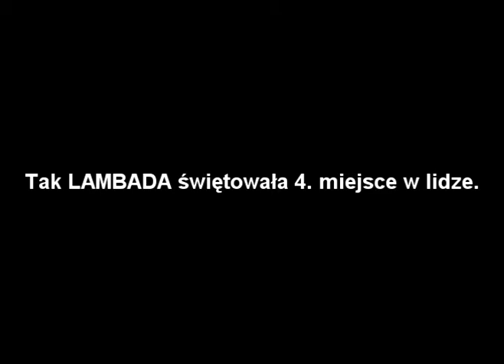Tak Lambada świętowała 4 miejsce w lidze!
Tak Lambada świętowała 4 miejsce w lidze! Wczoraj po meczu z Promil Barszczewo odbył się mały bankiet z okazji zajęcia 4 miejsca w lidze. Wyciekło nagranie z tej kameralnej imprezki!